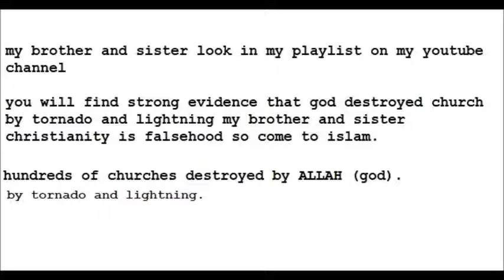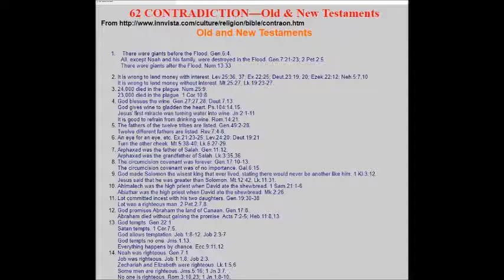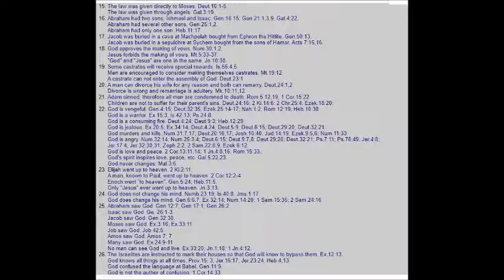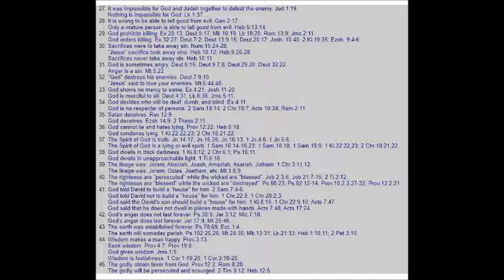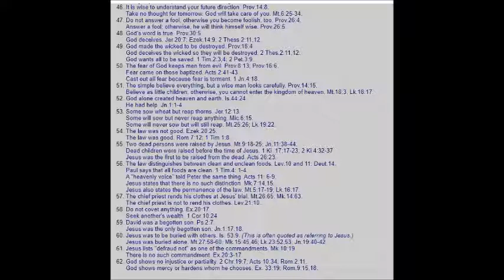62 CONTRADICTION in Old and New Testaments